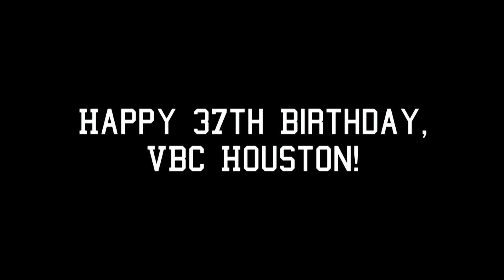Jul-12-20 - Đời Sống Được Thúc Đẩy Bởi Khải Tượng: Tôi được dựng nên cho việc này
Đời Sống Được Thúc Đẩy Bởi Khải Tượng
Tôi được dựng nên cho việc này